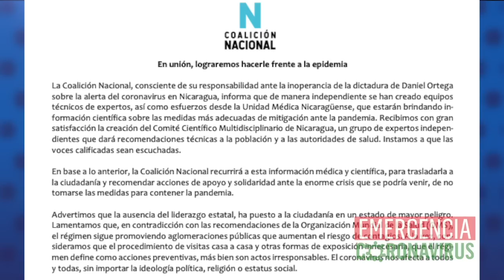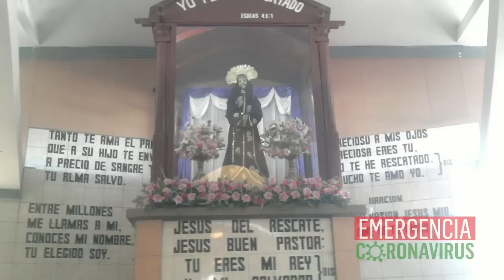El Reporte | Nicaragua limita pruebas de covid-19 a viajeros con síntomas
1. Casos en observación por COVID-19 podrían ser dados de alta este lunes
2. Coalición Nacional crea comité científico independiente para atender coronavirus
3. Universitarios demandan espacio en la Coalición Nacional opositora
4. Iglesia católica reitera que Semana Santa será a puertas cerradas
5. Denuncian masacre de cinco líderes indígenas en Bosawás

Recomendación del día:
En nuestro canal de YouTube Confidencial Nica les invitamos a disfrutar de nuestro segmento satírico La Última Mirada News. En esta ocasión, Juan Carlos Ampié nos habla sobre Los "importados", los 32 ventiladores reservados y la tos de Rosario Murillo.